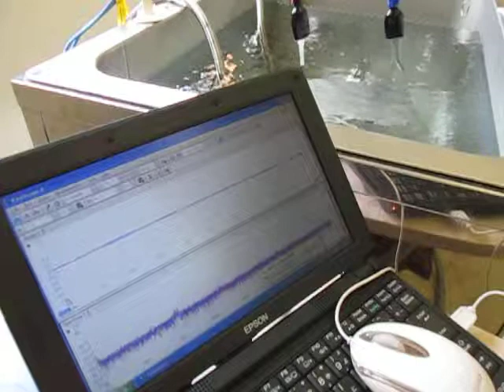超音波装置 Supersonic wave system